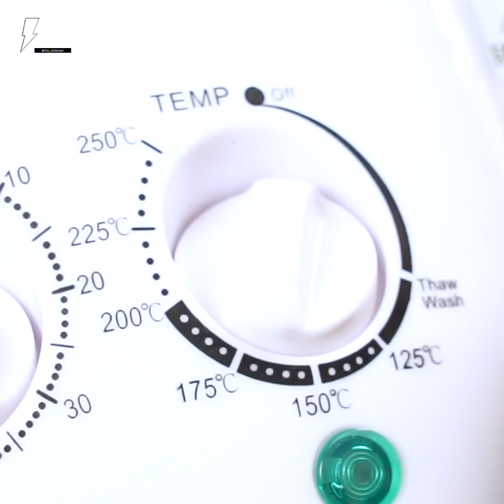[แจกสูตร] ไก่อบพริกไทยดำ - ชีวิตติดครัว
ทักทายค่าาทุกคน วันนี้เจ๊มีเมนูแสนอร่อยมานำเสนอ เป็นไก่ชิ้นใหญ่จัดหนักกับเมนู "ไก่อบพริกไทยดำ" ไก่ฉ่ำๆ ชิ้นใหญ่น่าทานมากค่าา เนื้อนุ่ม ไม่แห้ง ยิ่งได้จิ้มกับน้ำจิ้มแจ่ว คือดีงามมากนะ ไปทำตามกันเลยค่าาา

เริ่มจาก โขลกรากผักชี กระเทียม พริกไทยดำ ก่อนจะนำไปหมักกับน่องไก่ติดสะโพก ใส่รากผักชีกระเทียมพริกไทยโขลก ซีอิ๊วขาว น้ำตาลปี๊บ ซอสหอยนางรม พริกไทยดำที่โขลกไว้เมื่อซักครู่ คลุกเคล้าเข้ากันดีเลยค่ะ หมักไว้ประมาณ 40 นาที มาถึงขั้นตอนการทำน้ำจิ้ม ใส่น้ำมะขามเปียก น้ำปลา น้ำตาลปี๊บ คนให้ละลายเข้ากันเลยค่า ตามด้วยข้าวคั่ว พริกป่น คนให้ส่วนผสมละลายเข้ากันอีกครั้งค่ะ แล้วชิมดูเลยค่า ถัาอร่อยแล้วไปต่อค่าา  นำไก่ลงไปอบเลยค่ะ ใช้ความร้อน 200 องศาเซลเซียสค่ะ รอซักครู่ให้เนื้อไก่ของเราสุกน่ารับประทาน โอ้โหหก ตอนนี้ไก่ของเราเริ่มมีสีเหลืองน่ารับประทานแล้วล่ะค่าา เปิดฝาเตาอบออกดูเลย เสร็จเรียบร้อยแล้วววกับเมนู ไก่อบพริกไทยดำเสิร์ฟพน้อมน้ำพริกป่นและข้าวเหนียวร้อนๆ อร่อยดีงามมากเลยค่าาา

ส่วนผสมและวัตถุดิบ
น่องไก่ติดสะโพก 4-5 ชิ้น
รากผักชี กระเทียม 1 ช้อนโต๊ะ

ส่วนผสมน้ำจิ้ม
น้ำมะขามเปียก 1/2 ถ้วยตวง
น้ำตาลปี๊บ 1/2 ช้อนโต๊ะ
ข้าวคั่ว 1/2 ช้อนโต๊ะ